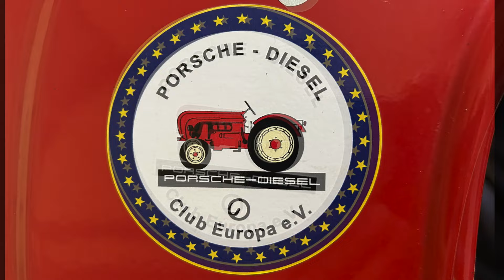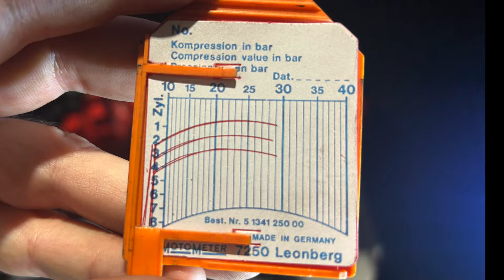PDCE Schraubertag 2024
Schlepper eins ein Porsche Diesel Junior 109 mit Lichtmaschinen Probleme

Schlepper zwei ein Porsche Diesel Junior 108 mit Startproblemen und viel zu viel Ruẞbildung weil die Einspritzdüse nur noch 100 bar hatte .

Schlepper drei ein Porsche Diesel Super mit leichten Undichtigkeiten und einfach mal Durchchecken der Kompressor und der Glühkerzen ...

Alle drei Schleppern konnte geholfen werden :-)